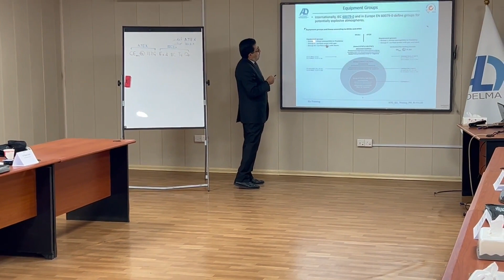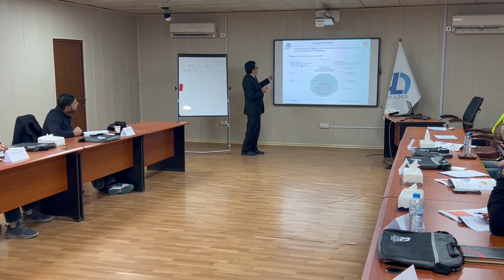Al Delma Ex Training 4 - Lukoil